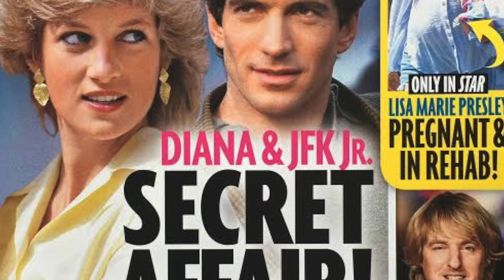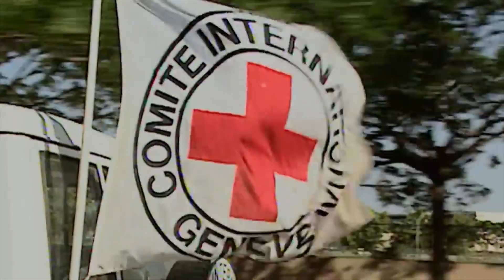Diana's iconic trips abroad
The "People's Princess" touched lives across the entire globe— from the Americas to Africa, Europe, Asia and even the Land Down Under. As we remember Princess Di since her tragic death, take a look back at the late royal's well-dressed travels around the world.
The Prince and Princess of Wales, shown here in Sydney, Australia, draw huge excited crowds on their 1983 visit to Australia and New Zealand, their first international trip as royal ambassadors. PrinceWilliam, then nine-months-old, was with his parents

About Princess Diana The Channel

🎥 Videos about Princess Diana
🎨 Written, voiced and produced by Princess Diana The Channel

❓ Copyright Questions
106 and 106A, the fair use of a copyrighted work, including such use by reproduction in
copies or phonorecords or by any other means specified by that section, for purposes such as criticism, comment, news reporting, teaching (including multiple copies for classroom